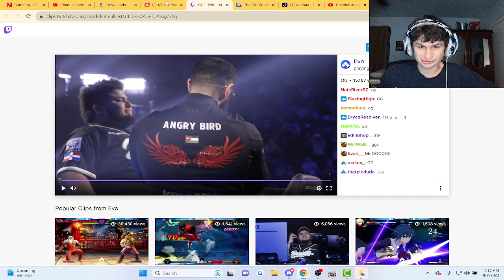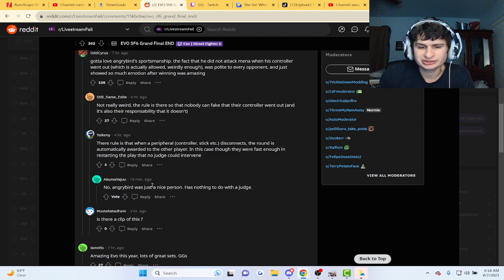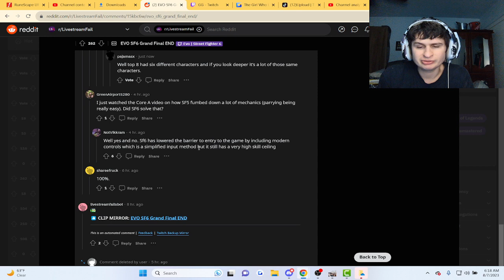Fanof Reacts to the Street Fighter 6 Grand Finals Ending